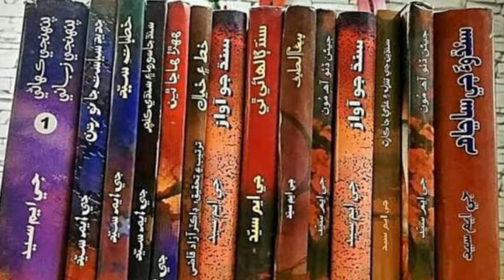Who Was GM Syed?| جی ایم سید کون تھا | Explained| Short Documentary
Who was GM Syed? This question is briefly answered in this short documentary video.
Give it a watch to know GM Syed, its life and political career and struggle for his nation, Sindh.